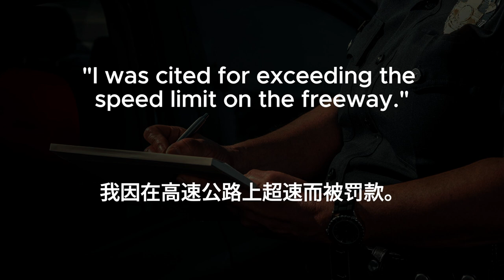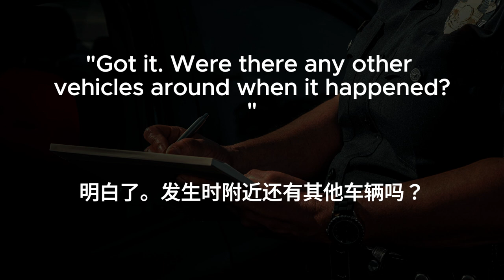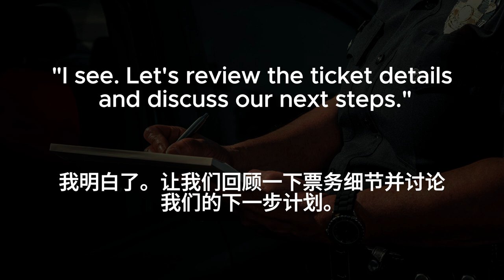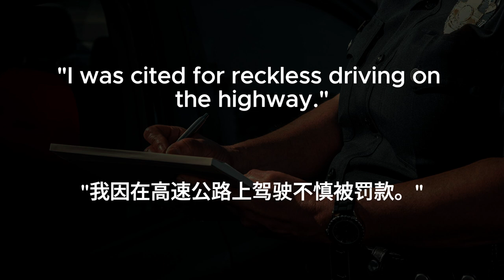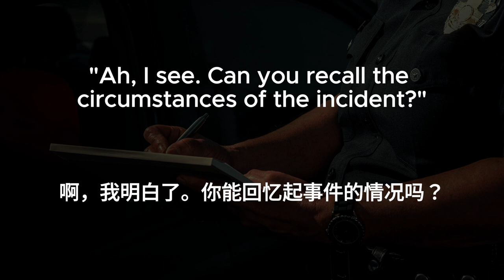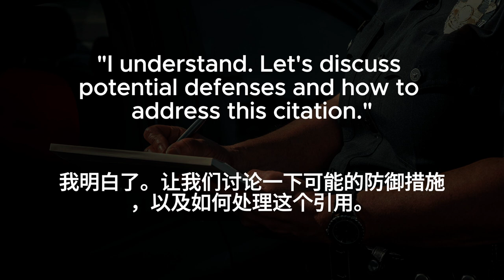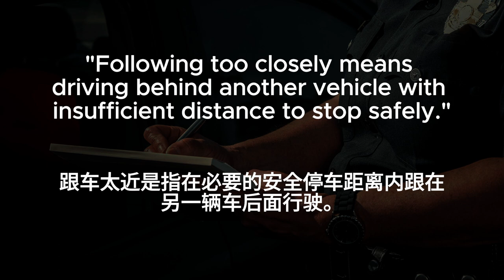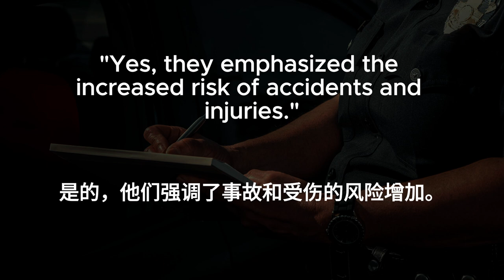▶ Listening Practice | Traffic Ticket | 交通罚单 | 反复朗读 | 加中文配音 |听力训练 | 零基础 | Conversations